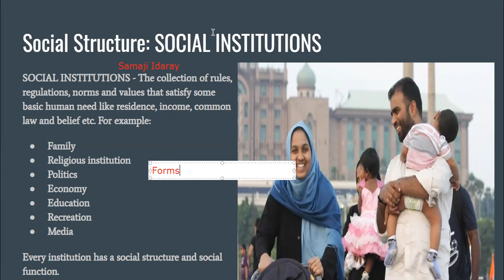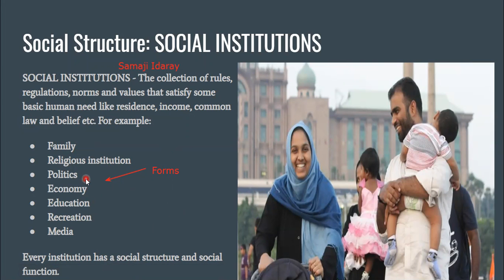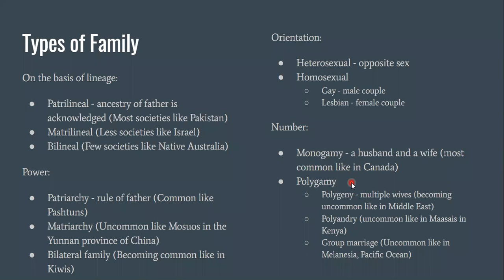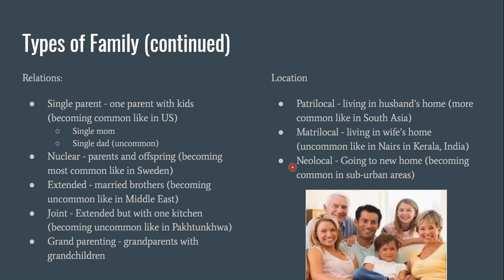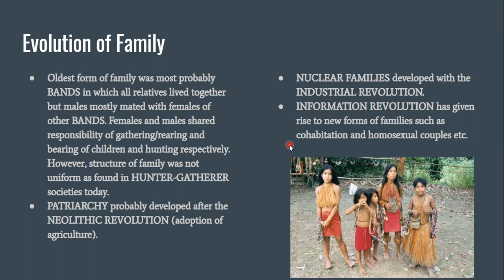Family Institution - Complete Sociology Lecture in Pashto